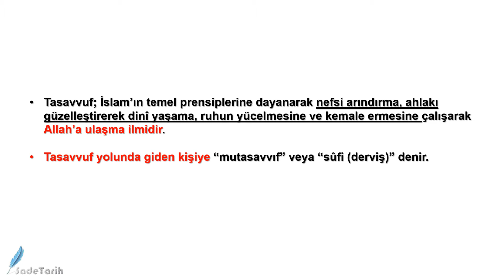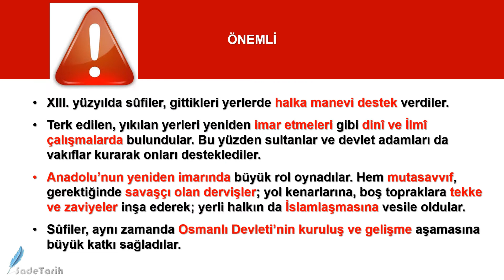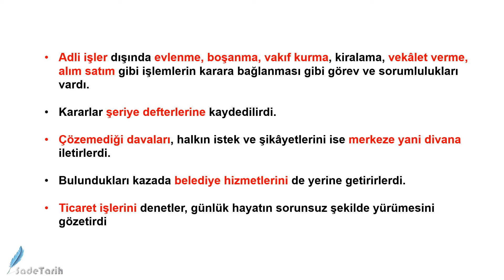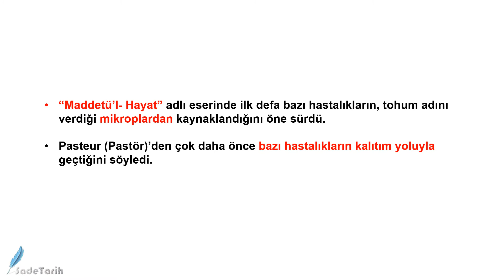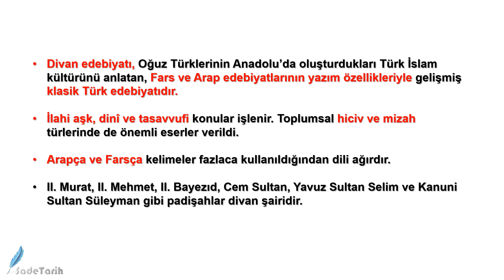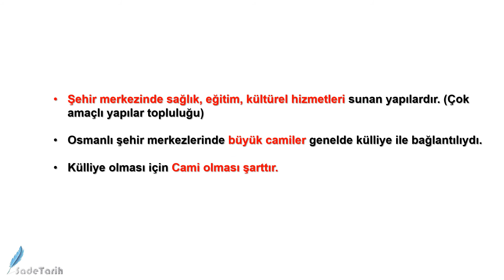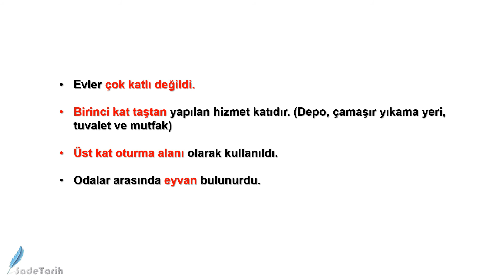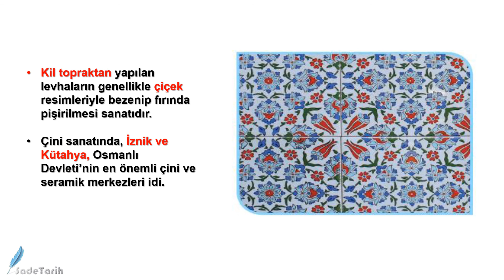Beylikten Devlete Osmanlı Medeniyeti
Sunum, 10.Sınıf lise tarih müfredatı esas alınarak hazırlanmıştır. Videoda "Beylikten Devlete Osmanlı Medeniyeti" konusuna yer verilmiştir.